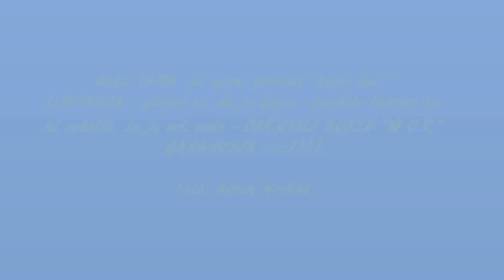MONTENEGRO CRNA GORA TARA - REKA LJUTICA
Reka TARA s pritoki ... Ljutica zares "divja" reko se splača obiskati takrat ko je vode veliko !!